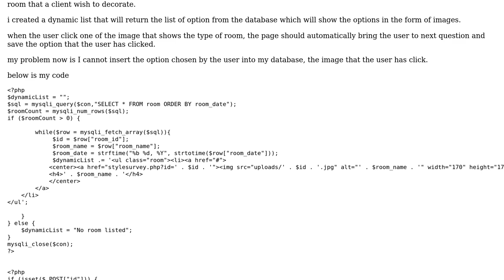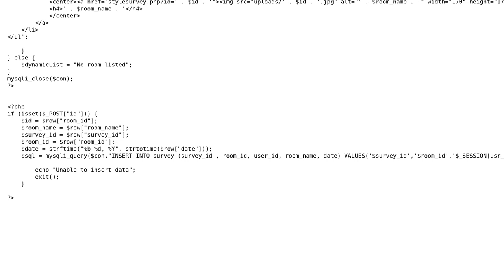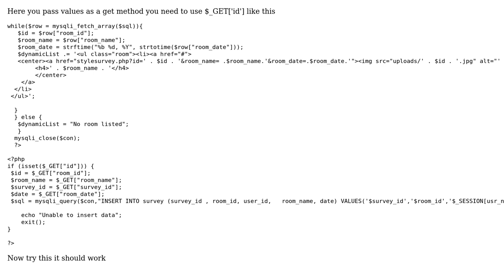How to insert dynamic image as option in php and mysql?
With thanks & praise to God, and with thanks to the many people who have made this project possible! | Content (except music & images) licensed under CC BY-SA | Music | Images & others | With thanks to user Nia115 user Jithin Kuriakose and the Stack Exchange Network Trademarks are property of their respective owners. You are responsible for your own actions.